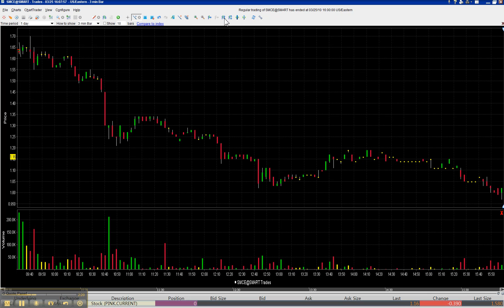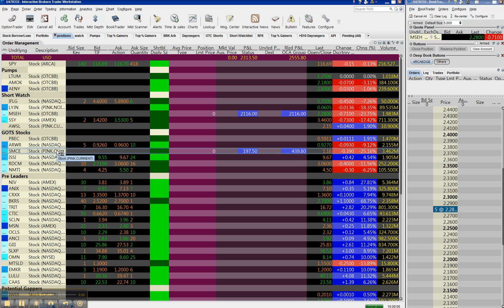2010-03-25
Captured by reapertrades